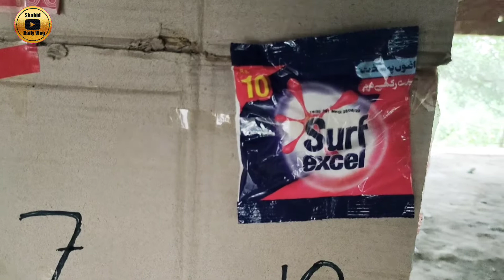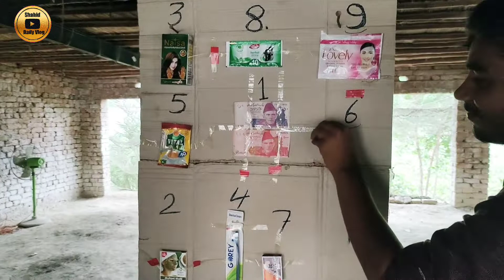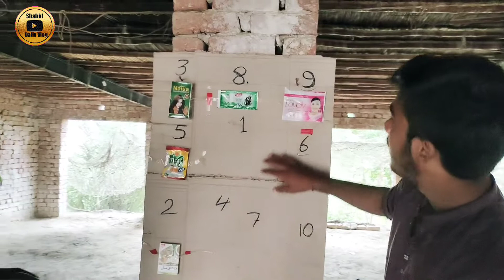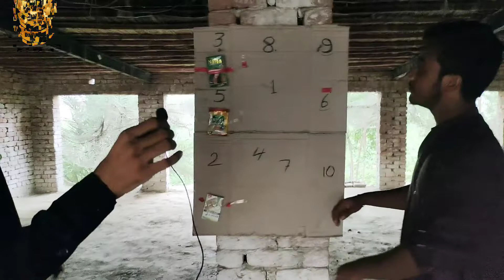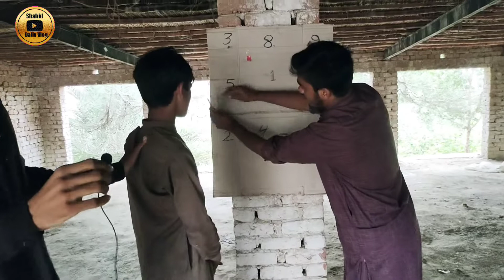Largest Lottery System in The Village 🤔گاؤں میں سب بڑا لاٹری سسٹم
Aslam O Alaikum all pakistan umeed krta ho sab thek hongy.
Main new aya ho youtube pay app sab ki support ki bahot zarort hai.
Main apni tarf sy bahot mehnat krta ho krta raho ga.
Bus app sab ki support chaiye
ALLAH PAK hamesha app sab ko khush rakhy.
PAKISTAN ZINDABAD..